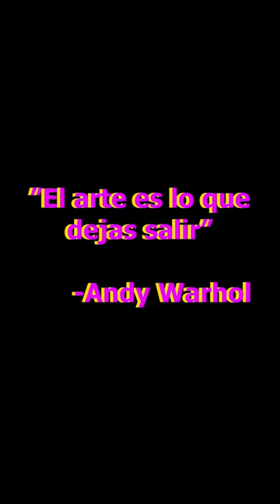EROSPECTIVA - Preludio (novela en desarrollo)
_instagram / tiktok / wattpad  homo_inanis